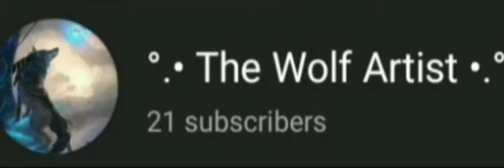50 SUB SPECIAL!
BYE BYE FELLOW WARRIORS!